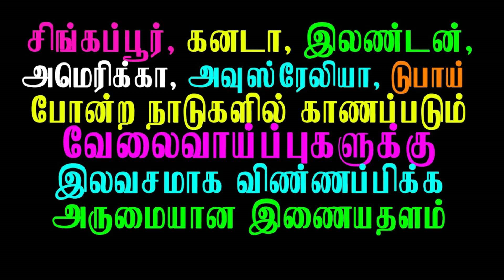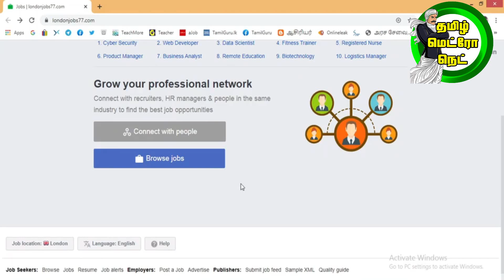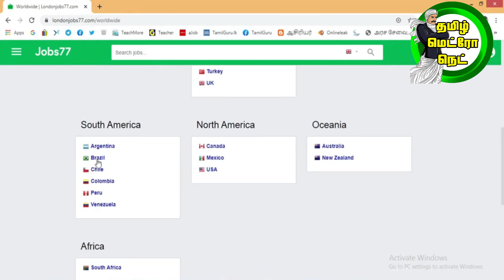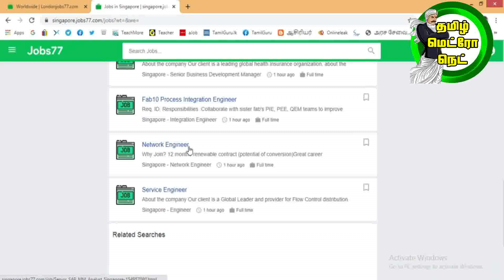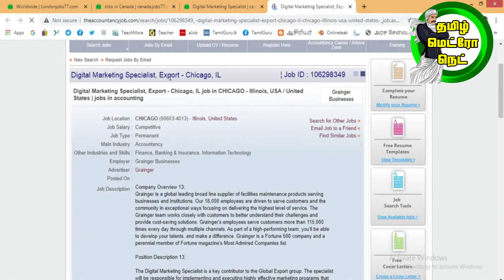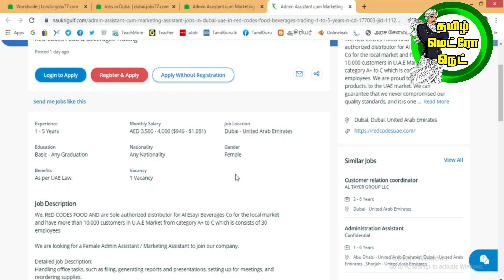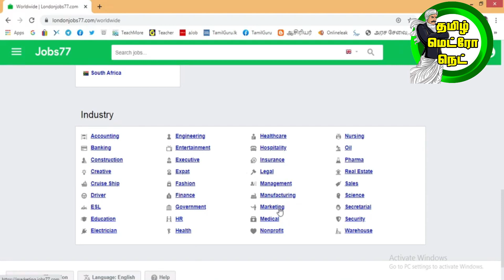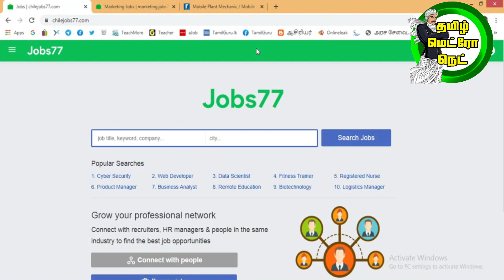உலக முழுவதும் காணப்படும் வேலைவாய்ப்புகளுக்கு விண்ணப்பிக்க இணையதளம் | Tamil Metro Net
உலக முழுவதும் காணப்படும் வேலைவாய்ப்புகளுக்கு இலவசமாக விண்ணப்பிக்க அருமையான இணையதளம்

Europe
Austria
Belgium
Czech Republic
Denmark
Finland
France
Germany
Greece
Hungary
Ireland
Italy
Luxembourg
Netherlands
Norway
Poland
Portugal
Romania
Russia
Spain
Sweden
Switzerland
Turkey
UK

Middle East
Bahrain
Dubai
Israel
Kuwait
Oman
Pakistan
Qatar
Saudi Arabia

North America
Canada
Mexico
USA

South America
Argentina
Brazil
Chile
Colombia
Peru
Venezuela

Oceania
Australia
New Zealand

Asia
China
Hong Kong
India
Indonesia
Japan
Korea
Malaysia
Philippines
Singapore
Taiwan
Thailand
Vietnam

Africa
South Africa

❤❤❤முயற்சியும் பயிற்சியும் வெற்றி தரும் ❤❤❤